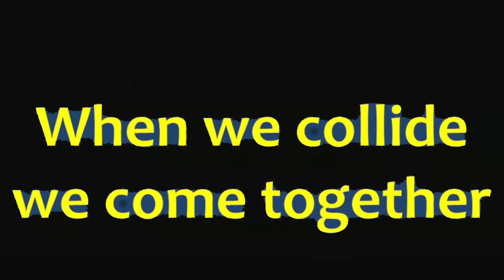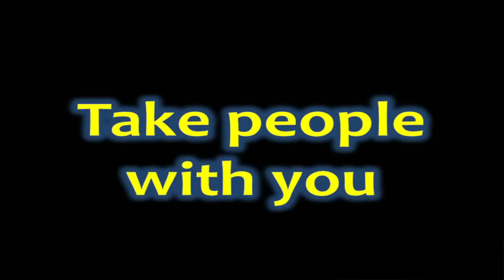When we collide we come together: Marie Macklin at TEDxUWS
Marie Macklin
Chief Executive, KLIN Group.
Marie Macklin has drive and determination in spades and, with strong entrepreneurial flair, has transformed the family business from a local property company to an international development and regeneration force.  Marie will talk about her background, the highs and lows, the challenges and the successes, and we'll get an insight into why Biffy Clyro really strikes a chord with this Kilmarnock entrepreneur.  With a strong social conscience, Marie believes passionately that communities can achieve great things in the face of adversity and that Scotland can truly be the biggest and best small country, driven by enterprise and determination.